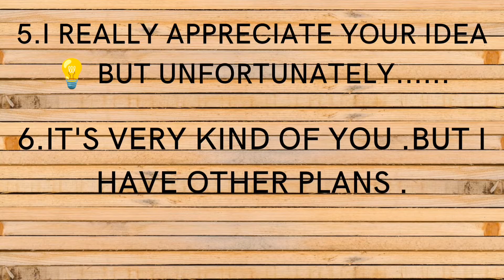TOP 10 SMART 🤓 ENGLISH PHRASES|| ENGLISH SENTENCE WITH USING AMAZING PHRASE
this is English practice using amazing PHRASE and sentance.